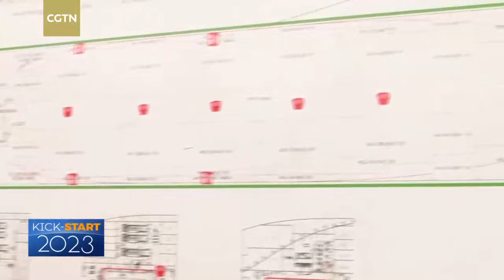Live: Kick start 2023 – a closer look at China's giant shipbuilder in Dalian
China remained the world's leading shipbuilder in 2022, grabbing the largest market share and making breakthroughs in high-end ship models. As its economy has kicked starts in the new year, China's shipbuilding industry is in full swing further consolidating its position as the world's major shipbuilder. Join CGTN's Guan Yang on a tour at the Dalian shipyard to learn more about the birthplace of the country's first 10,000-ton vessel, first VLCC, first 400-foot jack-up drilling platform and many more.